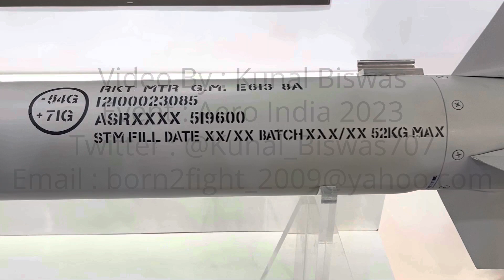Bharat Dynamic Limited MBDA ASRAAM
Important Update At AeroIndia2023 Is License Production Of MBDA ASRAAM By BharatDynamicLimited IndianAirForce Currently Use ASRAAM On SEPECAT Jaguar And Intend To Integrate On SU30MKI The Made In India ASRAAM Will Be Cheaper And Will Replace Imported Russian R73E SRAAM.